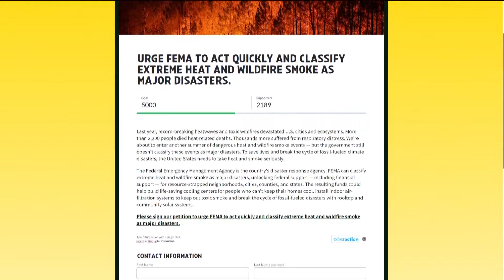Sunrise Movement Boise to hold candlelight vigil for heat-related deaths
Sunrise Movement Boise is holding a vigil to mourn the deaths due to extreme heat at 9 p.m. Wednesday at Boise City Hall.